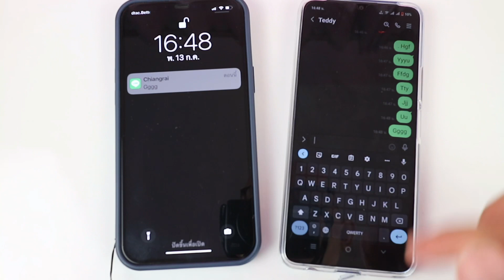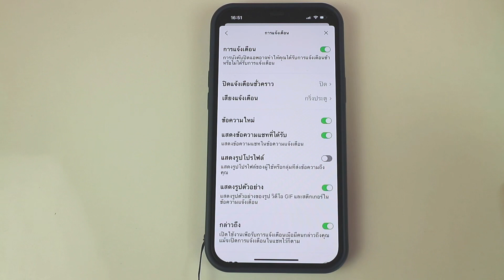ปิดรูปโปรไฟล์ของคนส่งไลน์ก็ได้นะ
เคล็ดลับการใช้ไลน์กับ Zad Channel วันนี้เป็นเรื่องของการซ่อนรูปโปรไฟล์ครับ โดยการซ่อนรูปโปรไฟล์นี่ใช้ได้ในกรณีที่เรสเปิดการแจเงเตือน และเราเป็นผู้รับเท่านั้นนะครับ ที่สำคัญ ตอนนี้ยังใช้ได้กับไอโฟนเท่านั้น